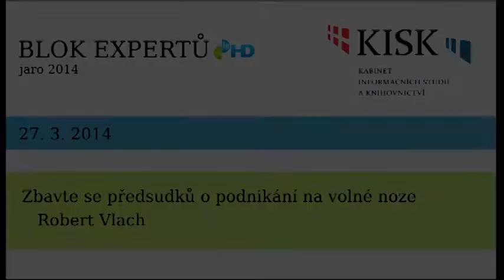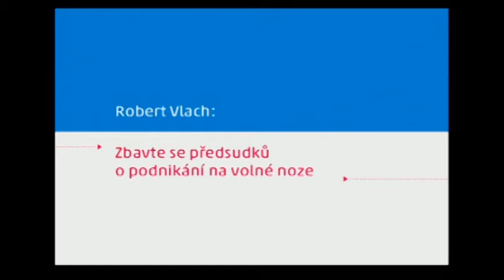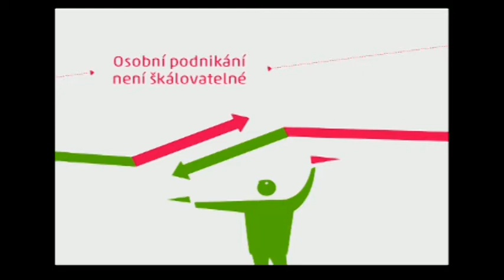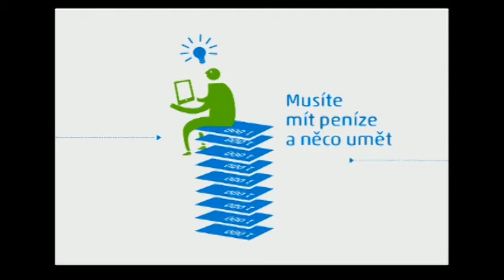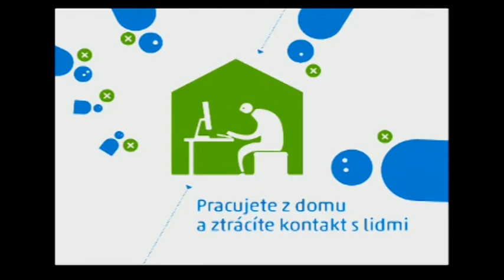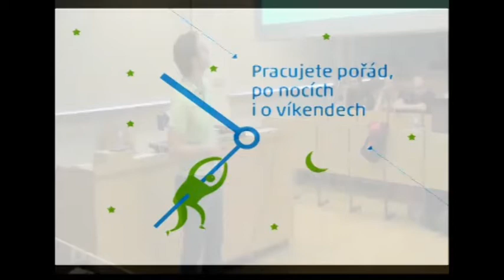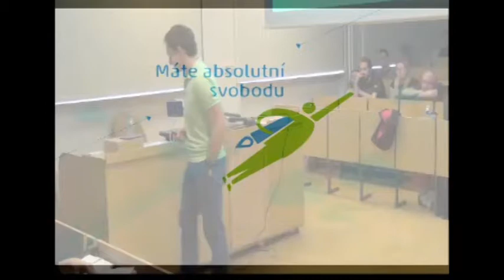Robert Vlach: Zbavte se předsudků o podnikání na volné noze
Víte, kolik se dá vydělat na volné noze, kdo je to freelancer a co dělají digitální nomádi? Nezávislí profesionálové jsou podnikatelé nové doby, přesto je jejich podnikání zastřeno množstvím předsudků. Pojďme se na ně podívat zblízka a zamyslet se, jak vám může podnikání na volné noze pomoci v kariéře.